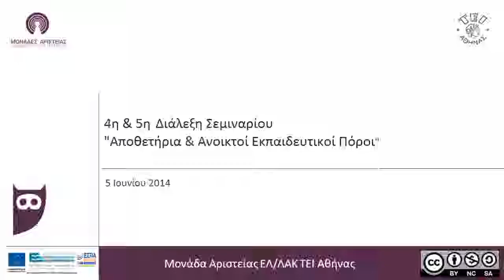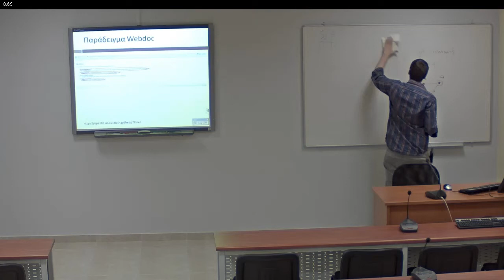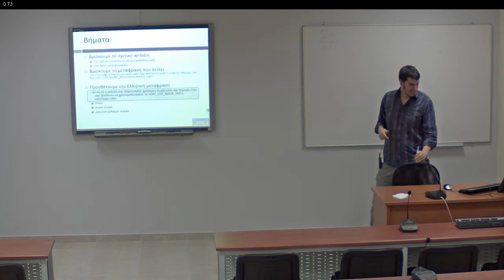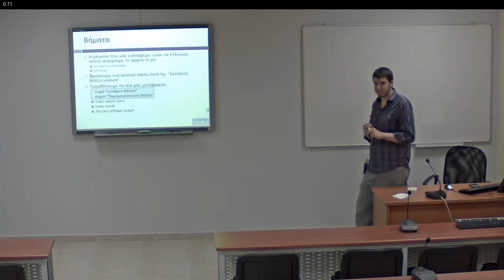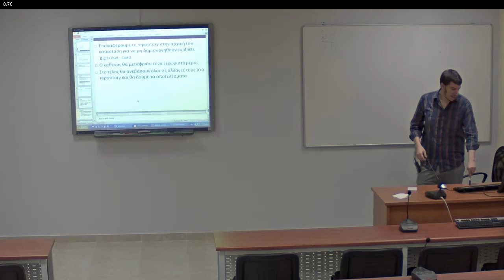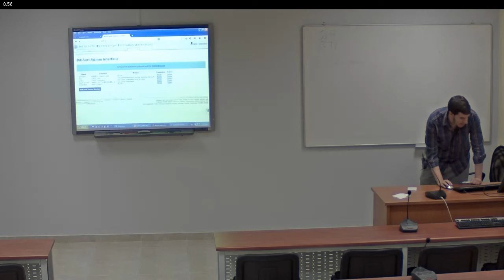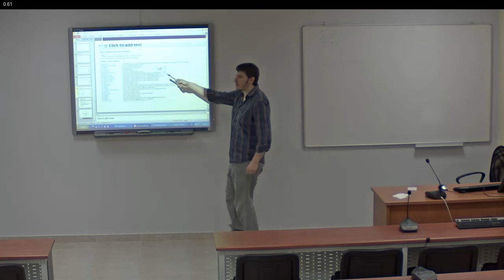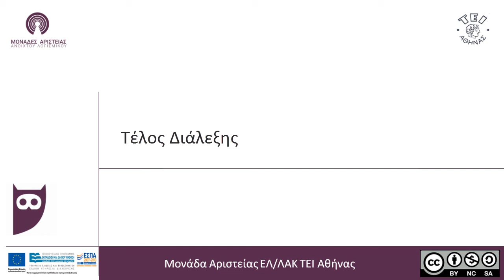4η & 5η Διάλεξη του σεμιναρίου Αποθετήρια & Α.Ε.Π.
Βιντεοσκοπημένη διπλή διάλεξη της 4ης Εβδομάδας του Σεμιναρίου Αποθετήρια και Ανοικτοί Εκπαιδευτικοί Πόροι που πραγματοποιείται από τη Μονάδα Αριστείας ΕΛ/ΛΑΚ του ΤΕΙ Αθήνας στο πλαίσιο του έργου Μονάδες Αριστείας ΕΛ/ΛΑΚ